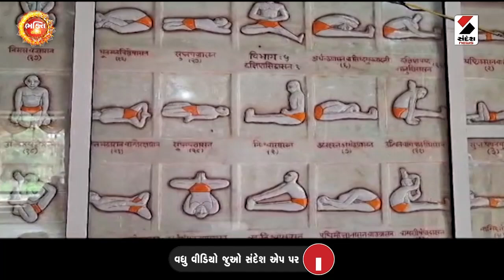લકુલીશ મહાદેવ | Lakulish Mahadev